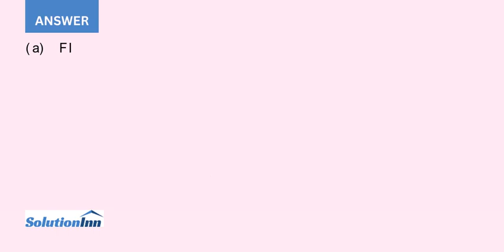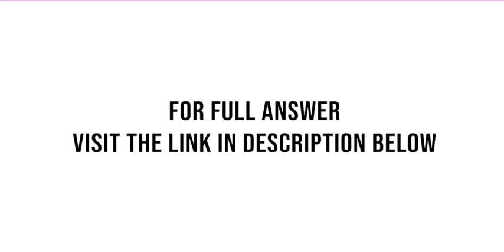Shown below are the financial statements of Filmore Company Additional data 1. Depreciation expen...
Shown below are the financial statements of Filmore Company. Additional data:1. Depreciation expense was $6,000.2. Dividends of $28,000 were declared and paid.3. During the year, equipment was sold for $10,000 cash. This equipment cost $13,000 originally and had accumulated depreciation of $3,000 at the time ...